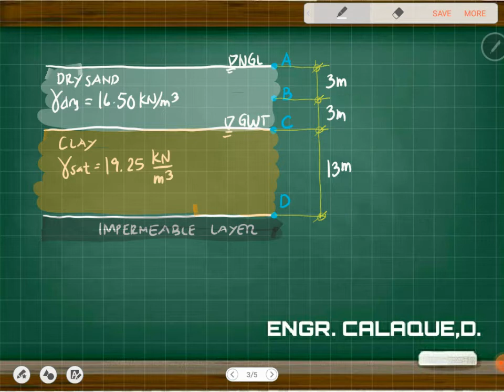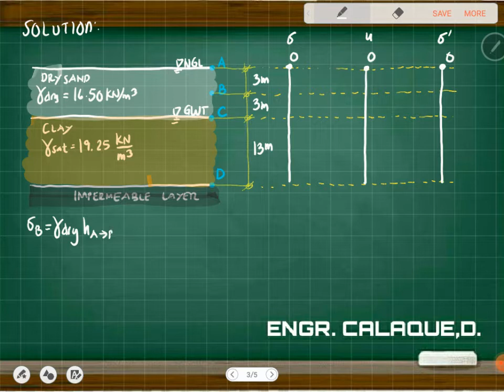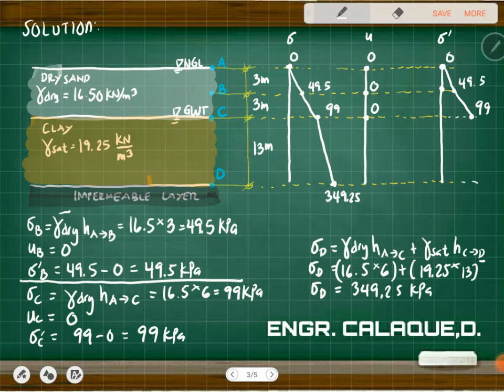Soil - Effective Stress